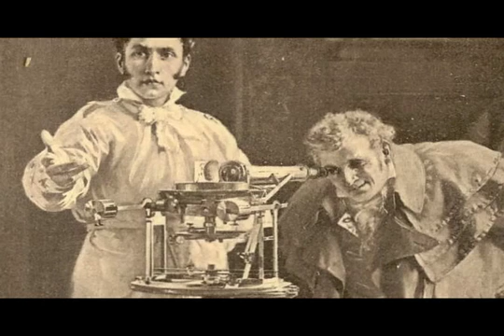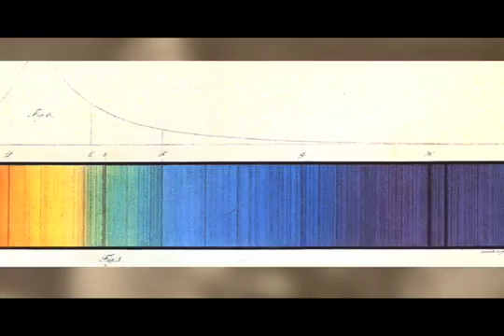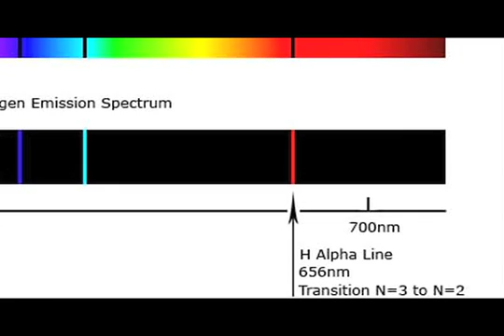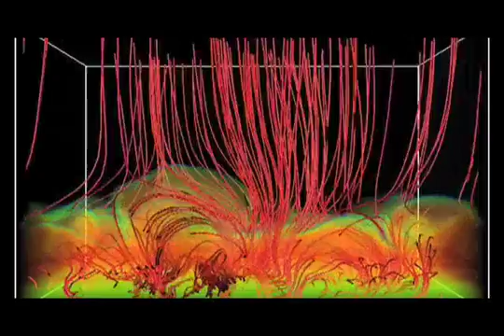SOLAR STORMS, the Hinode satellite, a conversation with astronomer Sten Odenwald pt.2.mp4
Part 2 in a series explaining how solar storms impact the Earth.  This episode talks about the research being conducted on the Sun through the Hinode Satellite.  Astronomy.  NASA.